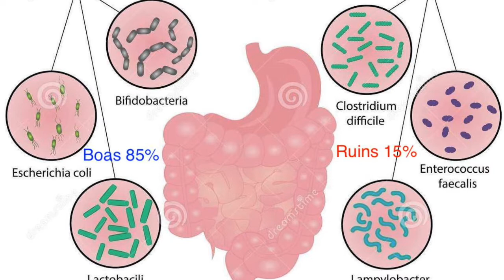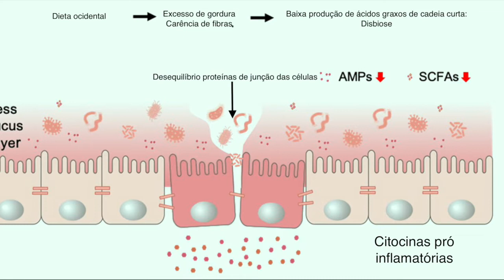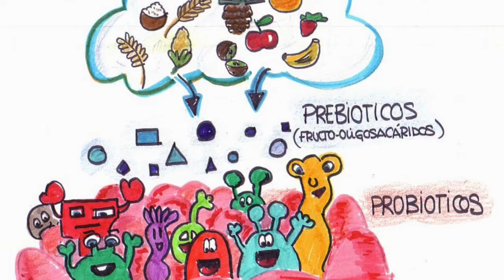DISBIOSE, PROBIÓTICOS E PREBIÓTICOS | NEUROCIÊNCIA APLICADA AO COTIDIANO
Você sabia que alimentos prebióticos e probióticos, além de serem de fácil preparo ainda podem ajudar a prevenir doenças do primeiro e segundo cérebro? Não fique curioso... Assista ao vídeo e faça seus comentários!!

Stefani Lobionda, Panida Sittipo, Hyog Young Kwon and Yun Kyung Lee. The Role of Gut Microbiota in Intestinal Inflammation with Respect to Diet and Extrinsic Stressors.

Fuyuan Wang and Sabita Roy. Gut Homeostasis, Microbial Dysbiosis, and Opioids. Toxicologic Pathology. 2017, Vol. 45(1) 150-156.

Ahmed Eltokhi; Isabel E. Janmaat; Mohamed Genedi; Bartholomeus C. M. Haarman; Iris E. C. Sommer. Dysregulation of synaptic pruning as a possible link between intestinal microbiota dysbiosis and neuropsychiatric disorders. J Neuro Res. 2020; 98:1335–1369.

Receita do Kimchee obtida no Instagran de: @stelacozinha – Chefe: Plant-based Worshop Experiences.

Receitas de probióticos de beterraba e repolho: Pensando ao contrário. Youtube. Picles probiótico de beterraba, mas sem vinagre. Fácil e fermentado de verdade. Camila Venturina.